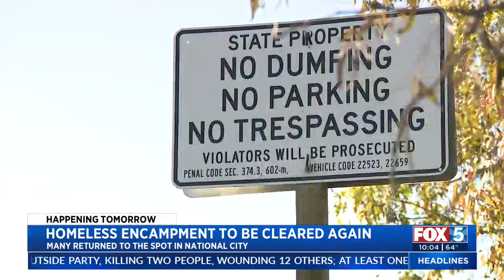Homeless Encampment To Be Cleared Again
Caltrans crews and community services will be out Tuesday for a second round of cleanup at a homeless encampment in National City.